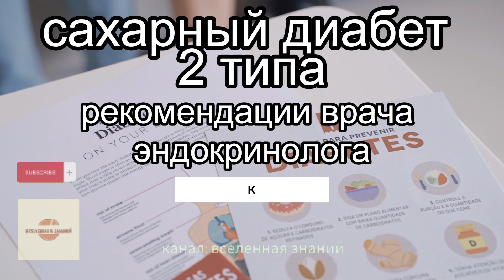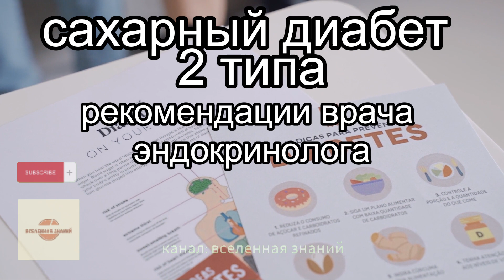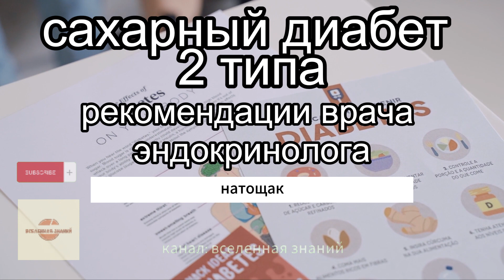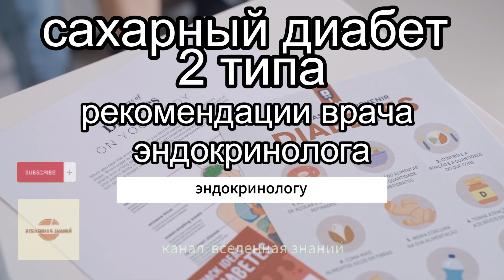046-92 Сахарный диабет 2 типа. Рекомендации врача эндокринолога.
046-92 Сахарный диабет 2 типа. Рекомендации врача эндокринолога.
046-92 Type 2 diabetes mellitus. Recommendations of an endocrinologist.

Короткое видео о сахарном диабете 2 типа.
Рекомендации врача эндокринолога.
С субтитрами.

* ДЛЯ РОССИЙСКИХ
Поддержите выходы новых видео на платформе Boosty — boosty.to/universe_of_knowledge

Литература:
boosty.to/universe_of_knowledge